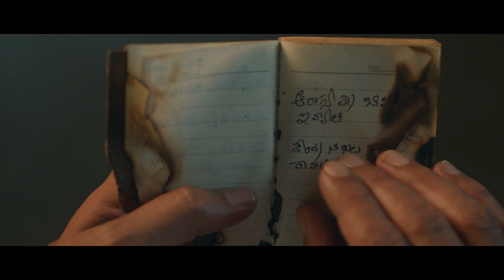Yatra2 Teaser | Mammootty | Jiiva | Mahi V Raghav | Shiva Meka | In Cinemas from Feb 8th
Yatra2 is an upcoming Telugu Movie featuring Mammootty, Jiiva & others. Directed by Mahi V Raghav, Music Composed by Santhosh Narayanan. Produced by Shiva Meka under Three Autumn Leaves & V Celluloid.

Yatra2 in Cinemas from February 8th 2024.

Movie Details :

Movie Name: Yatra2
Written & Directed by: Mahi V Raghav
Producer: Shiva Meka
Banners: Three Autumn Leaves, V Celluloid
Music Director: Santhosh Narayanan
DOP : Madhie
Editor : Shravan Katikaneni
Art Director: Selva Kumar

Cast :
Mammootty
Jiiva
Ketaki Narayan
Suzanne Bernert
Mahesh Manjrekar